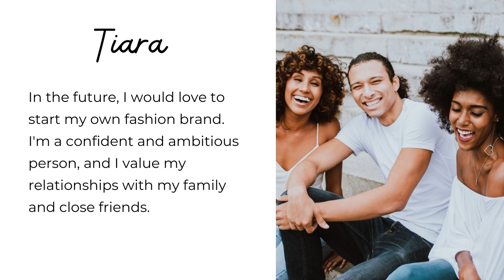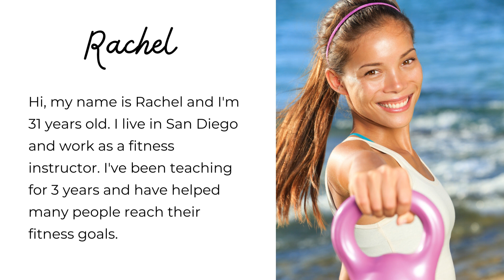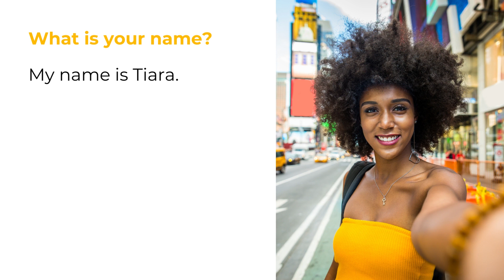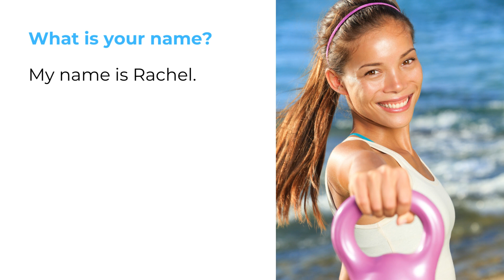How to SPEAK about YOURSELF in English like a NATIVE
Today we are learning about self-introduction.
How to introduce yourself in English like a native English speaker.
By the end of this video, you'll be able to answer common English questions like a native.
This video will help you improve your English listening skills comprehension, conversation, and speaking skills.